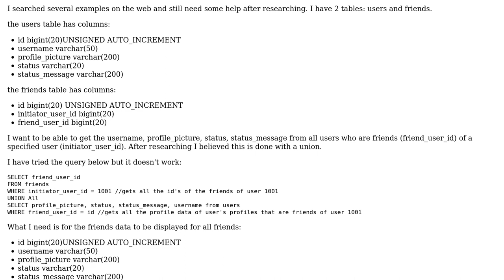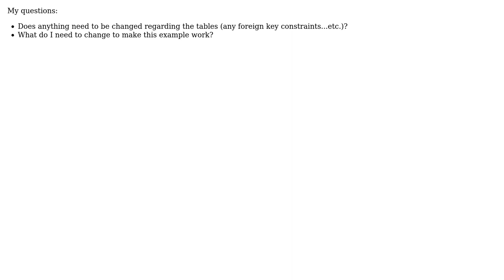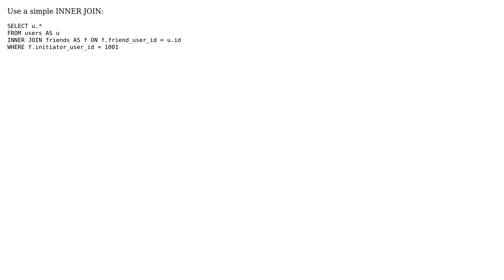Retrieve user profile data from all of a user's friends using php and mysql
With thanks & praise to God, and with thanks to the many people who have made this project possible! You are responsible for your own actions.